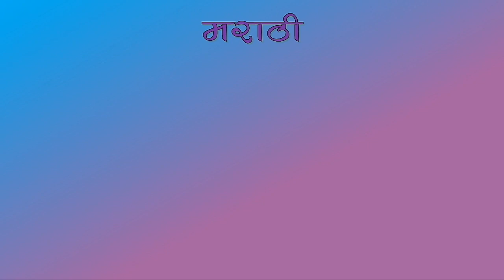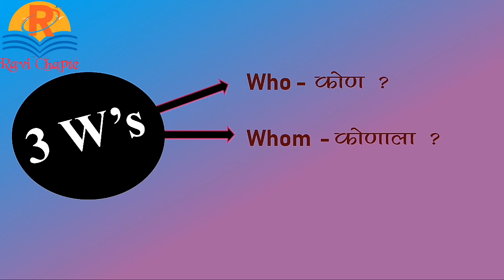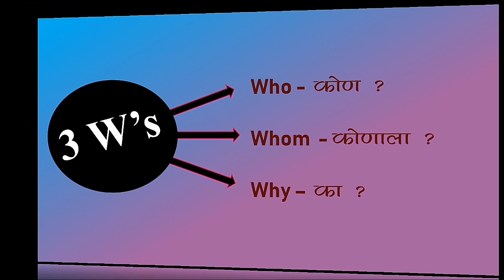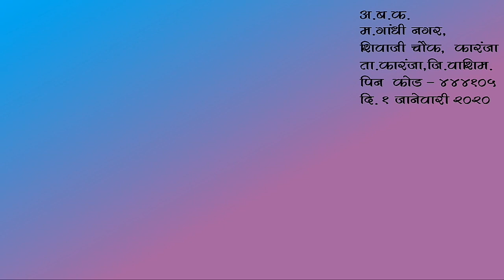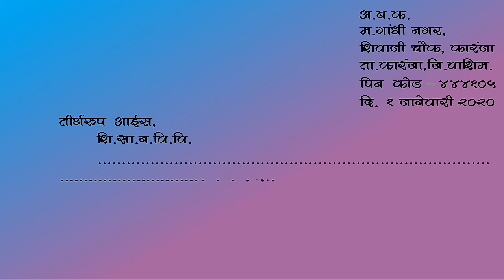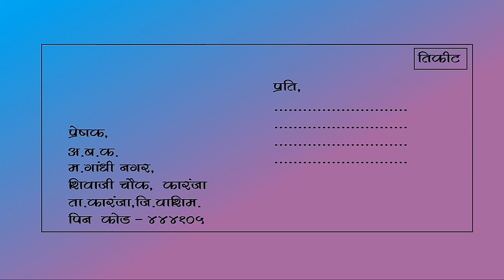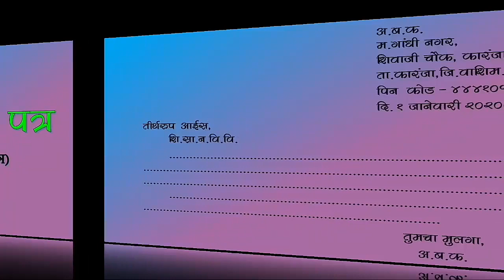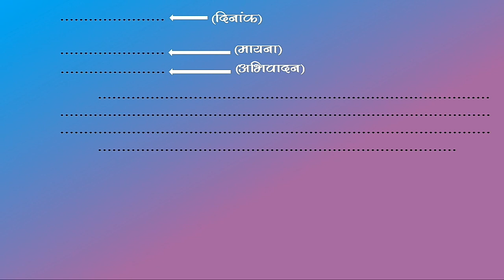मराठी । पत्रलेखन । अनौपचारीक पत्र । Marathi । Patra Lekhan । Anoupcharik Patra । Anopcharik Patra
वर्ग 5 ते 10 साठी
नविन पद्धतीनुसार
संपुर्ण video पाहावा